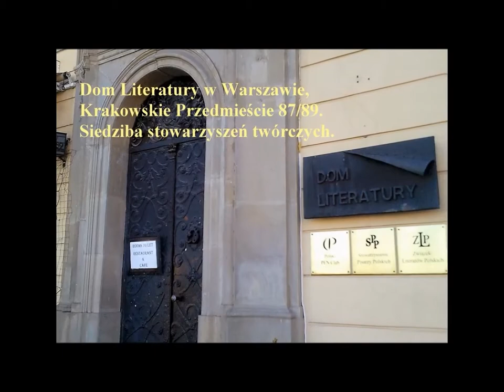Marek Ławrynowicz czyta wiersz Anny Kamieńskiej - Biesiada literacka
Video Kronika  - Dom Literatury w Warszawie, Biesiada Literacka Stowarzyszenie Pisarzy Polskich Oddział Warszawski, Marek Ławrynowicz czyta wiersz "Ptaki"  Anny Kamieńskiej .
22 stycznia 2015.